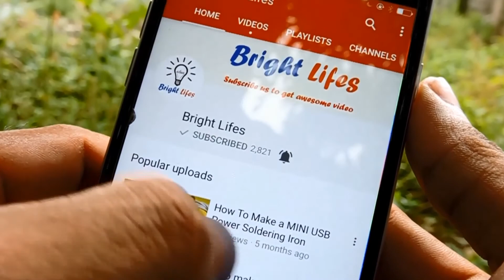How to Make a Fidget Spinner Robot - Simple Electric